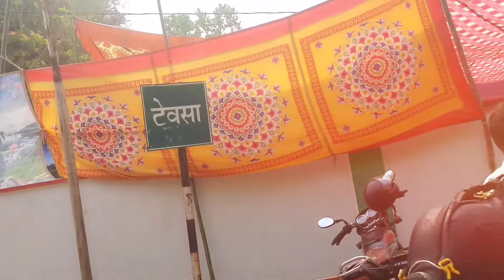wedding shooting time funny clips vlog.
wedding shooting.

sadi shooting time funny moments vlog___

shooting moments:-

haldi rasam
mehndi rasam
wedding
reception
vidai
others